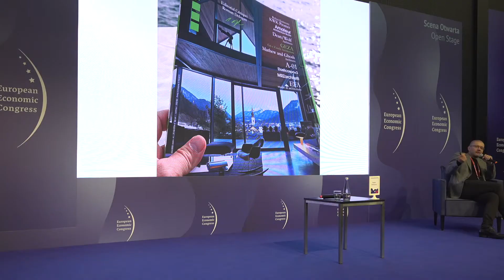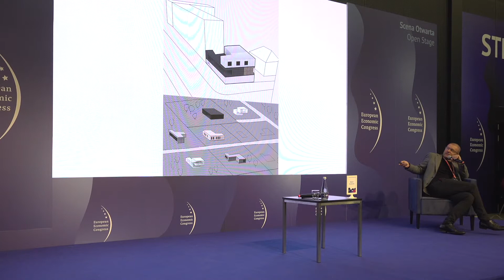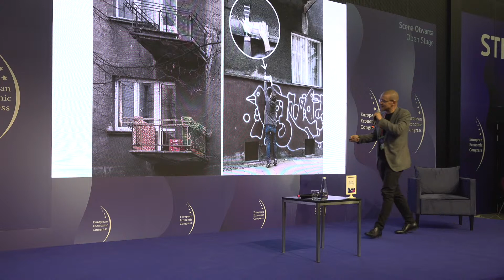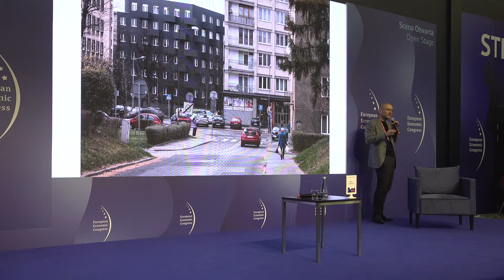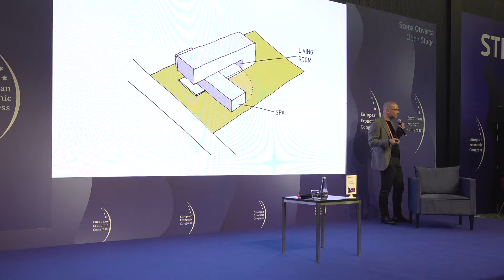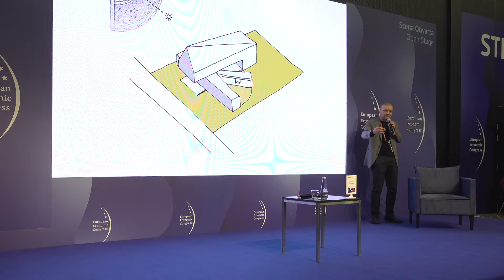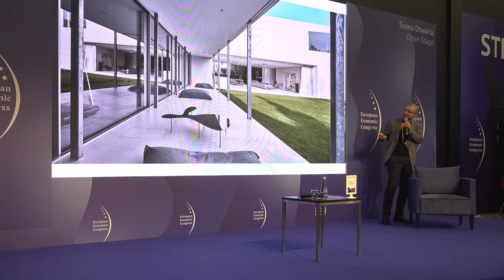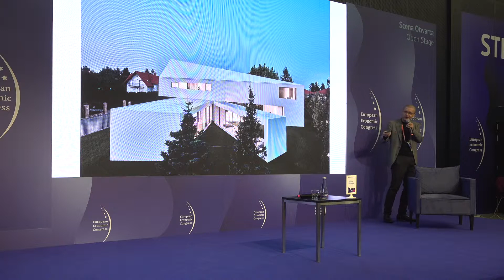EEC2019 I "My Way. Inspiracje": Robert Konieczny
Podczas tegorocznej 11. edycji Europejskiego Kongresu Gospodarczego oraz European Start-up Days zaprezentowany został po raz pierwszy projekt „My Way. Inspiracje”.

Ideą inicjatywy było przedstawienie ludzi z pasją oraz ponadprzeciętną motywacją, którzy dzięki wytrwałości i konsekwencji wprowadzili w życie swoje niezwykłe i śmiałe koncepcje. Rozmowę poprowadził Maciej Orłoś.